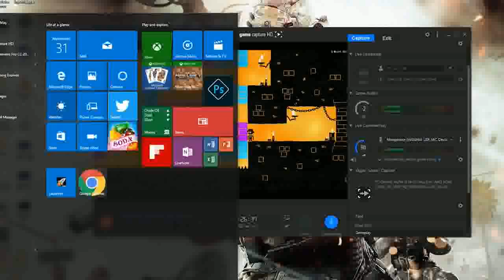IT'S SO BEAUTIFUL - Hue Ep.1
Welcome to the wonderful and beautiful world of Hue!